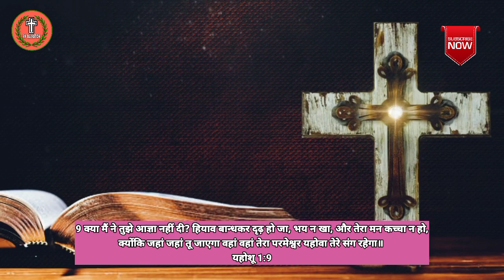क्या परमेश्वर की उपस्थिति हमारे साथ है || Kya Parmeshwar Ki Upasthiti Hamare sath hai?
☀️Cover Topics☀️:-
rk Salvation

☀️Your Queries ☀️:-
rk Salvation
q hamre jivan me parmeshwar ki upasthit jruri hai
parmeshwar
dhanyawad ke saath
parmeshwar ka vachan
parmeshwar ka wachan
yishu parmeshwar prathna
pavitra aatma ki shakti
kroos ki katha
aatma ki shakti
yishu masih ki gawahi
yishu masih ki prathna
jalan ki aatmase chhutkara
yeshu ki prarthna
changai ki prathna
thomas death
jesus bulata hai
subah ki prarthana
satan ka hamla
faith,jannat ki beti
din ki prarthna
ishwar k astitva k saat praman

☀️आपके लिए कुछ खास बातें☀️:-
                                                   मेरे प्रिय भाइयों और बहनों मेरा वीडियो बनाने का मकसद किसी भी जाति या धर्म से नहीं है,मेरा वीडियो बनाने का मकसद है हर एक व्यक्ति तक सत्य का सुसमाचार पहुंचाना और हमारा यह सुसमाचार प्रचार करना किसी व्यक्ति के कहने या फिर उसकी ओर से नहीं है। यह सुसमाचार प्रचार परमेश्वर प्रभु यीशु मसीह की ओर से दिया गया है, सुसमाचार प्रचार करने का अधिकार हर एक व्यक्ति को है।
☀️कृपया सम्पर्क करें ☀️:-